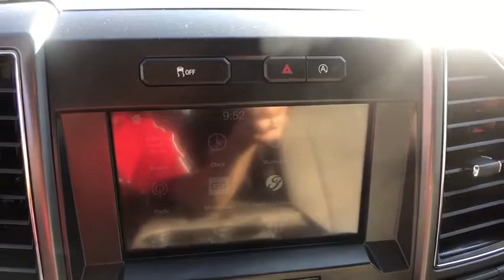2019 Ford F-150 Clovis, Selma, Fresno, Merced, Sanger, CA KKC04789PR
Ingot Silver Metallic Used 2019 Ford F-150 available in Clovis, California at Lithia Nissan Clovis. Servicing the Selma, Fresno, Merced, Sanger, CA area.
2019 Ford F-150 XLT 4WD SuperCrew 5.5' Box - Stock#: KKC04789PR - VIN#: 1FTEW1E56KKC04789

CARFAX 1-Owner, Excellent Condition. WAS $39,995, FUEL EFFICIENT 23 MPG Hwy/18 MPG City! Back-Up Camera, Onboard Communications System, Auto-Off Headlights, EQUIPMENT GROUP 301A MID, Aluminum Wheels, Four Wheel Drive READ MORE! KEY FEATURES INCLUDE: Back-Up Camera, Onboard Communications System, Auto-Off Headlights Rear Head Air Bag, Side Head Air Bag, Aluminum Wheels, Child Safety Locks, Electronic Stability Control, Flex Fuel, Brake Assist. OPTION PACKAGES: EQUIPMENT GROUP 301A MID: Leather-Wrapped Steering Wheel, 8-Way Power Driver Seat, Rear Window Defroster, SiriusXM Radio, 7 speakers and , Service is not available in Alaska and Hawaii, Subscriptions to all SiriusXM services are sold by SiriusXM after trial period, If you decide to continue service after your trial, the subscription plan you choose will automatically renew thereafter and you will be charged according to your chosen payment method at then-current rates, Fees and taxes apply, To cancel you must call SiriusXM at 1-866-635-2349, See SiriusXM Customer Agreement for complete terms All fees and programming subject to change, Sirius, XM and all related marks and logos are trademarks of Sirius XM Radio Inc Prior Rental Vehicle, Just Arrived, CARFAX 1-Owner vehicle WHO WE ARE: ***Why is Nissan of Clovis the Go-To Spot for Fresno, Madera and Visalia Drivers Seeking a New or Used Nissan Vehicle? It could be our varied and accommodating selection of new Nissan models, including the much-loved Nissan Altima, Maxima, Sentra, Murano and Pathfinder. Perhaps it's our equally vast range of high-quality, Nissan of Clovis-approved used cars. Visit our dealership at 370 W Herndon Ave Clovis, California and find out for yourself!*** Pricing analysis performed on 10/17/2019. Horsepower calculations based on trim engine configuration. Fuel economy calculations based on original manufacturer data for trim engine configuration. Please confirm the accuracy of the included equipment by calling us prior to purchase.